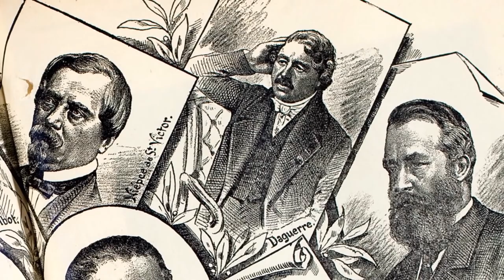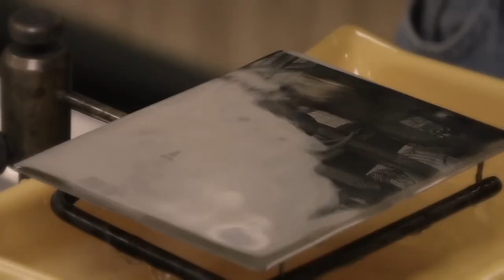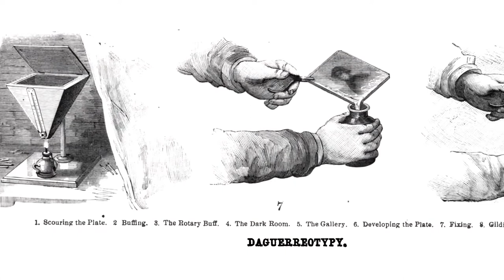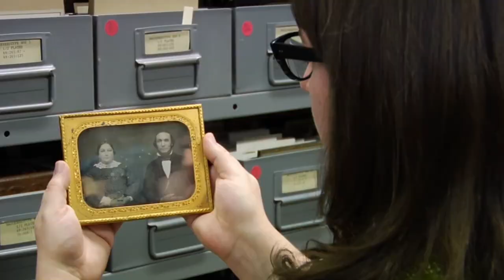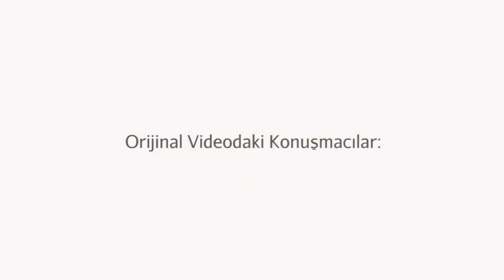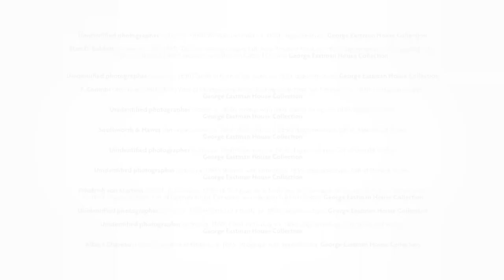Dagerreyotipi - Fotoğrafçılık Tarihi, Bölüm 2 (Sanat Tarihi)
The Daguerreotype - Photographic Processes Series - Chapter 2 of 12